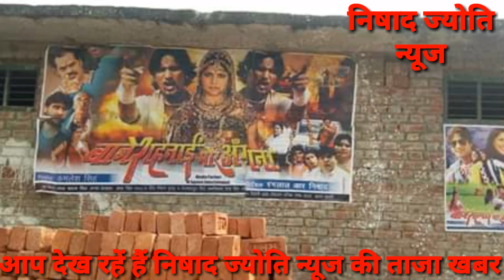रंग लाल निषाद द्वारा निर्देशित फ़िल्म बाजे शहनाई मोर अँगना रिलीज सुपर डुपरहिट साबित हो रही है।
रंग लाल निषाद द्वारा निर्देशित फ़िल्म  शहनाई बाजे मोर अँगना रिलीज ।सुपर डुपर हिट साबित हो रही है । रंगल निषाद ने जोरदार प्रस्तुति दी  है!  रंगल निषाद ने फ़िल्म का निर्देशन बिल्कुल ही सही दिशा में किया है!